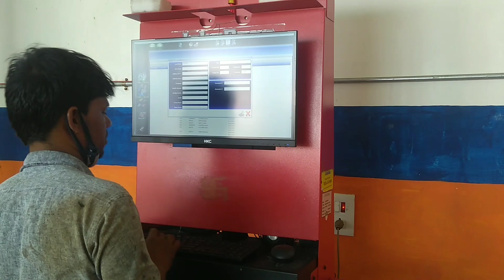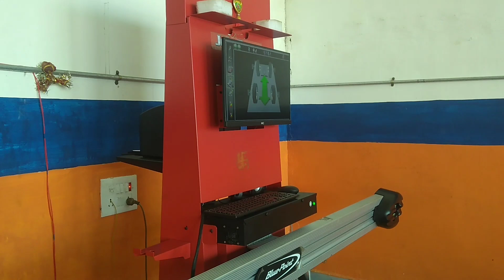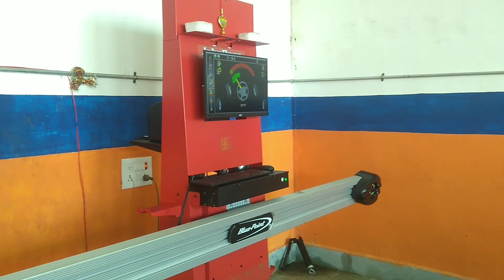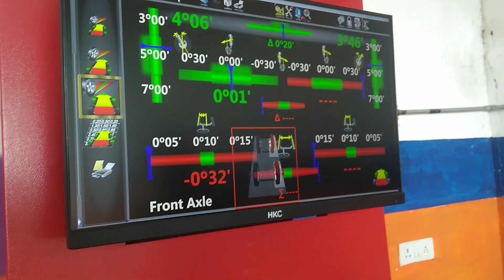Maruti Swift, Swift Wheel Alignment,Best Wheel Alignment Service Center Amarwara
hello doston is video mein Swift car wheel alignment ke bare mein bataya gaya hai jismein uske to camber caster toe ke bare mein bataya gaya hai

how to do wheel alignment a car
how to change tyre
how to do wheel balancing
how to do service our car